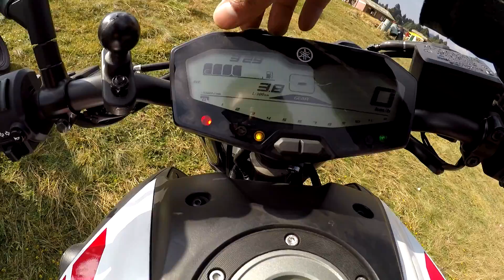YAMAHA MT07 / FZ07 REVIEW EN ESPAÑOL / NUEVO MODELO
No olvides disfrutar de los nuevos vídeos todos los martes, jueves y domingos a las  9:00 pm

Visitanos en Facebook para ver más material divertido e interesante